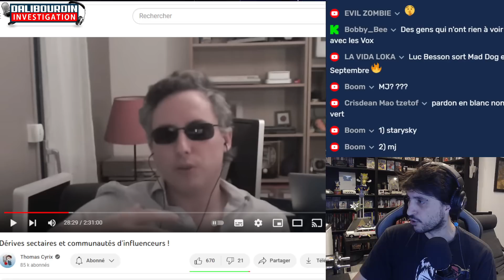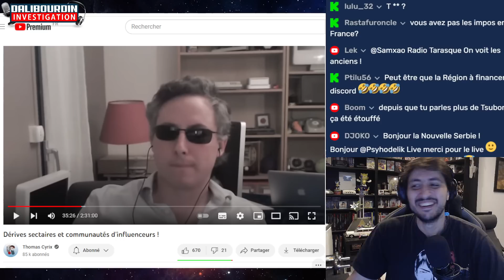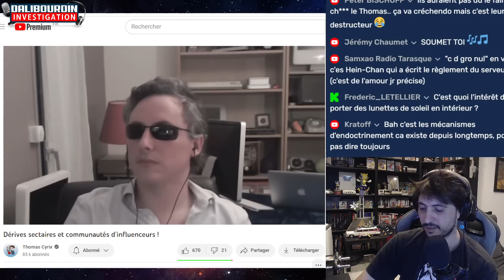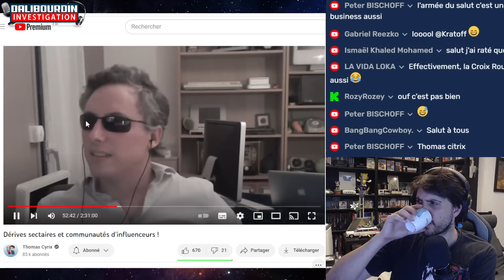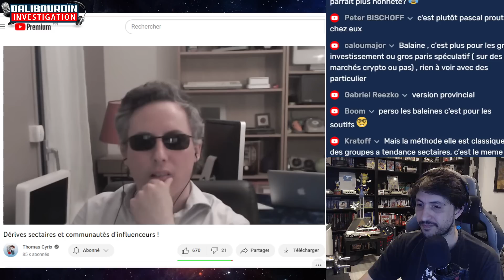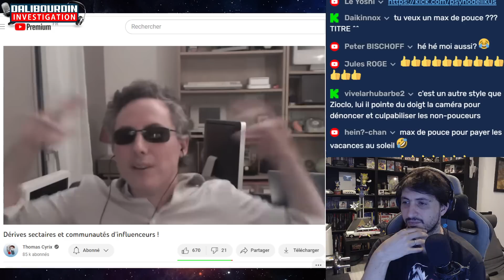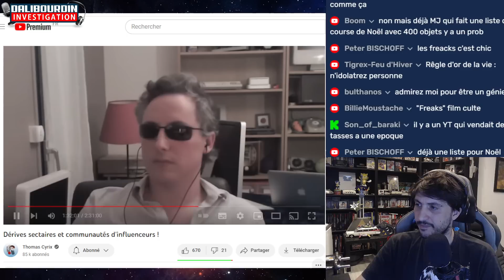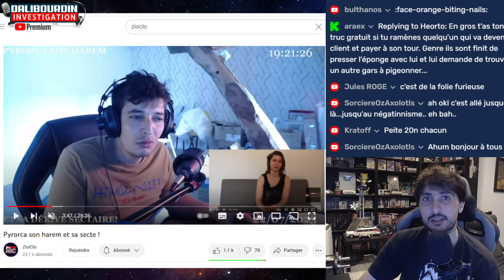THOMAS CYRIX ET DÉRIIVES SEKTAIRE D'UNE GRANDE OURSE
Thomas Cyrix reçoit une personne qui témoigne de dérives sektaire de youtuber et d'abous envers des minurs.

00:00 - intro
02:00 - l'escalade et la situation
07:20 - Artiste et somme a 6 chiffres
13:00 - DériIves Sektaire
15:00 - Réunion de nuit et byItchage
18:00 - Taf pour les fêtes
20:00 - Forçage de participé au crowdfunding
21:30 - Minur et ascendant Psy
24:10 - Crowdfunding déturnée pour une maison
26:30 - Le traquenard
29:00 - Moilitariisation de la communauté pour signaé
31:50 - Discord secret payant
34:20 - Faire pression pour faire taire
38:00 - Témoignage corroborant
39:20 - Changement de définitions et sous entendu
40:10 - Pris comme un numéro
42:10 - Photo IRL qui chiale
44:00 - Heureux de lui avoir fait dépensé de l'argent
47:15 - Déchire les dessins des fans
49:15 - Chateau de carte
50:40 - Système pyramidale ?
51:50 - Les vertus du nétionsisme